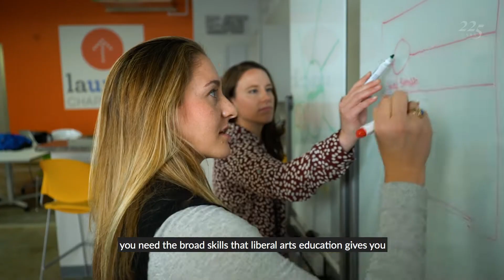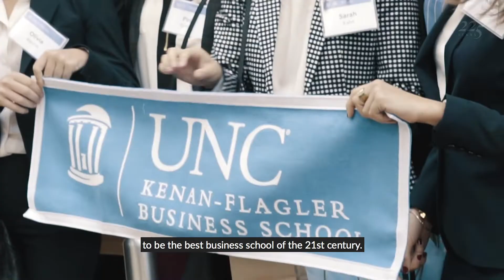Creating 21st Century Business Leaders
UNC Kenan-Flagler Business School Dean Doug Shackelford shares his vision for Carolina's business school and the things that give its students a competitive edge.